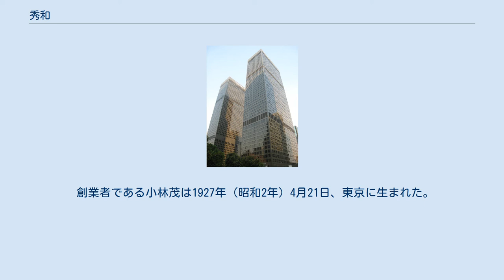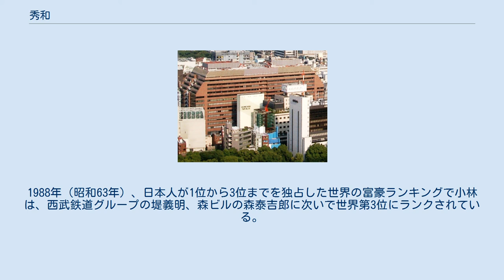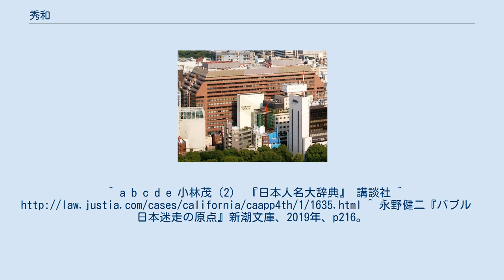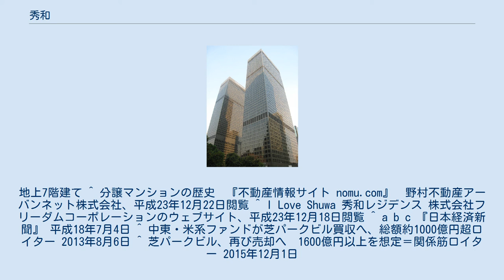秀和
秀和株式会社（しゅうわ）は、かつて存在した日本の不動産会社である。
 東京都千代田区麹町に本社を置いてマンションやオフィスビルを建設、またバブル期には日本国外での不動産投資も活発に行なっていた。
しかしながらその後は経営に行き詰まり、2005年（平成17年）にアメリカの投資銀行、モルガン・スタンレーに保有ビルを売却し解散した。
 なお、一部の資産や管理業務等はレジデンス・ビルディングマネジメントに引き継がれている。
 1957年（昭和32年）に設立され、東京都心を中心に多くの賃貸ビルを建設した。
また『秀和レジデンス』の商標でのマンション販売や、オフィスビル事業で業績を伸ばした。
 バブル期に秀和が取得していた海外不動産のひとつ （ARCOプラザ、ロサンゼルス） さらに1980年代後半になると秀和は日本国外における投資にも本格的に進出、創業社長の息子・小林タカジが社長を務めるロサンゼルスの現地法人を拠点として、カリフォルニア州などに多数の不動産を取得した。
 また、秀和は1987年（昭和62年）頃からスーパーマーケット・チェーンなどの流通業社株を買い集めはじめた。
流通再編に意欲をみせる秀和の社長・小林茂は、「中堅スーパー大合同による1兆円企業設立プラン」を提唱、1989年（平成元年）には経営権を保持しようとするスーパーマーケット2社とのあいだで「忠実屋・いなげや事件」とも呼ばれる攻防が生じた。
 しかしながら翌1990年（平成2年）4月になると不動産融資の総量規制と公定歩合の引き下げが実施されたことで不動産バブルが急激に崩壊、当時の借入額が1兆円超であった秀和の資金繰りも急速に悪化した。
同年12月に公表された秀和が5%以上の株式を保持する企業群は流通業を中心に、忠実屋（発行済株式の33.9%を保持）、伊勢丹（同25.3%）、いなげや（同25.2%）、マルエツ（同24.9%）、長崎屋（17.6%）、松坂屋（15.7%）、イズミヤ（6.6%）、東京スタイル（11.0%）などに及んでおり、秀和はこのうち忠実屋株を担保として差し出すことでダイエーから700億円の融資を得て倒産を免れた。
 流通再編に失敗した秀和は、不動産価格の下落に伴う負債に苦しみ、同様にバブル期に隆盛を極めながらもその後経営に行き詰った日本の不動産会社、麻布建物（A）、イ・アイ・イ・インターナショナル（I）、第一不動産（D）と共に、『AIDS（エイズ）』と揶揄されることもあった。
 2005年（平成17年）3月、引き続き負債を抱えながらも東京都内に16棟のオフィスビルを所有していた秀和は、アメリカの投資銀行、モルガン・スタンレーに保有するビルを約1400億円で売却する方針が明らかとなった。
モルガンは、買収に先立って各金融機関から秀和向け債権を買い集め、既に最大の債権者となっていた。
その前月末、秀和は私的整理ガイドラインに基づく再建計画を取りまとめ、中央三井信託銀行（中央三井トラスト）は秀和は向け287億円の債権放棄を発表していた。
 同年、秀和は社名を「山城」に変更した後、保有ビルを全て売却したうえで解散した。
 秀和外苑レジデンス （渋谷区神宮前、1967年2月竣工） 『秀和レジデンス』は、秀和による分譲マンションシリーズで、30戸～190戸規模の物件が東京都内や埼玉県などで建設・分譲された。
シリーズの第一号は1964年（昭和39年）3月に竣工した、「秀和青山レジデンス」（渋谷区渋谷）で、これは建築家、芦原義信の設計によるものであった。
 秀和レジデンスは1962年（昭和37年）の区分所有法施行後、分譲マンション黎明期の東京を代表するマンションシリーズのひとつとなった。
多くの物件は共通のデザインコンセプトで建築されており、外観では南欧風の青い瓦屋根と白いスタッコ調とも言われる独特の塗り壁、黒色の鉄製柵を配したバルコニーなどを特徴とする。
 また、1960年代後半からの「第二次マンションブーム」では、いわゆる一次取得者向けの物件が大量に供給されたが、秀和による「秀和外苑レジデンス」（渋谷区神宮前）などは、東京都心において同ブームを代表するマンションのひとつであるといわれる。
 『秀和レジデンス』シリーズは全部で30棟以上に及び、大部分の物件は1970年代までに竣工している。
特に東京都心の渋谷区や港区などに立地する物件のなかには、現在でもいわゆる「ヴィンテージ・マンション」として中古住宅市場でも比較的高値で取...